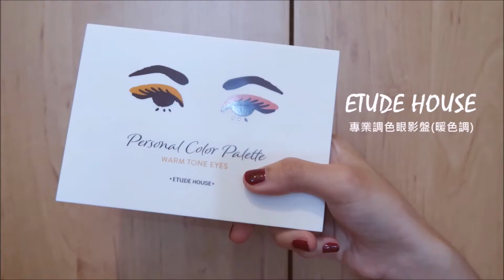我的日常眼妝分享 Everyday Eye Makeup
♡♡♡♡MUSIC RESOURCES♡♡♡♡

✨PRODUCTS✨
ETUDE HOUSE  專業調色眼影盤(暖色調)
ETUDE HOUSE  櫻花初綻限量眼彩盤
MAYBELLINE  The blushed NUDES
MISSHA  義想曲晶璨編織眼影 No.6
Bbia Last Auto Gel Eyeliner L1 Miss Classic
KISS ME  順翹自然捲濃密防水睫毛膏

✏TOOLS✏
ETUDE HOUSE  Brush 311 Eye-Blending
ETUDE HOUSE   Brush 310 Eye-Base
ETUDE HOUSE  Brush 312 Eye-Point
Sigma  Pencil E30
Real Techniques  base shadow brush

FILMING TOOL👉 Canon G7X II